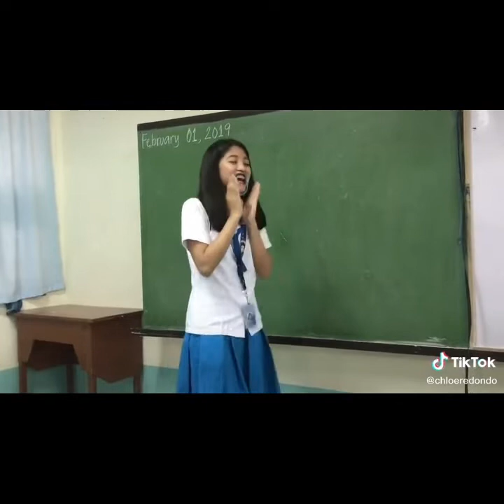Beautiful Voice of CHLOE REDONDO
This video is all about Chloe Redondo who's been a good singer. A Tiktok Compilation. I'm one of the fans 💓